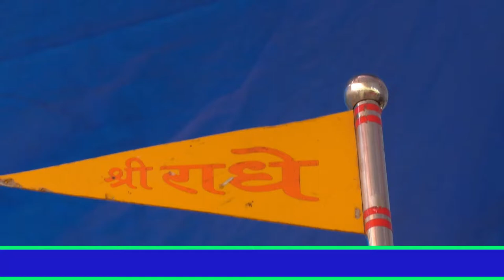जैसीनगर ब्लाक मैदान में नौ दिवसीय श्री शिव महापुराण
जैसीनगर ब्लाक मैदान में  नौ दिवसीय श्री शिव महापुराण के छटवे दिवस जैसीनगर जनपद क्षेत्र के गौरव राष्ट्रीय पं. श्री संत विपिन बिहारी साथी जी